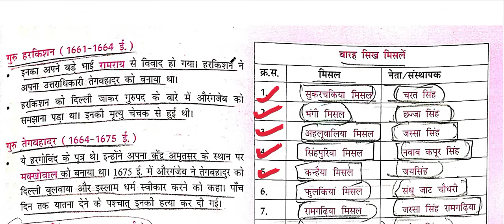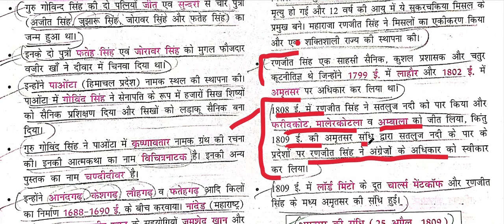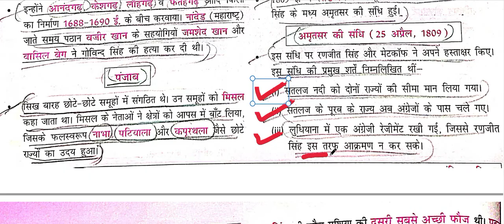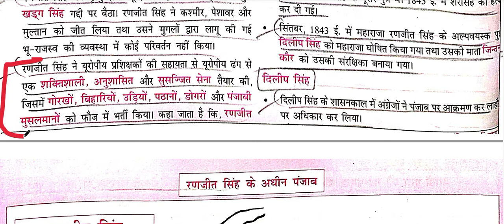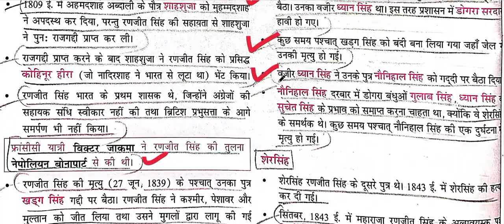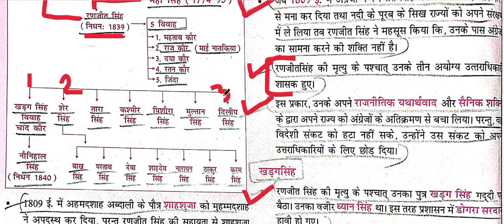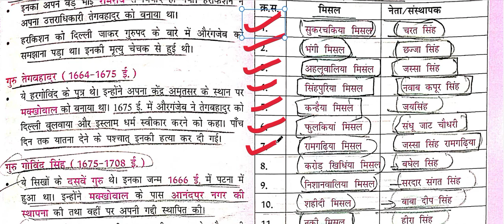NCERT SAAR SANGRAH MAHESH BARNWAL MODERN INDIAN HISTORY CLASS VI TO XII CH